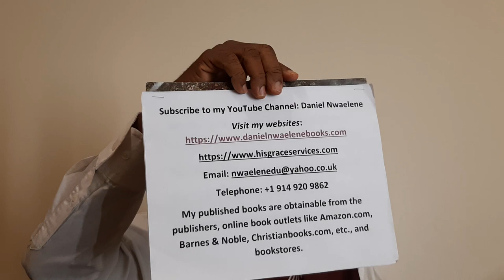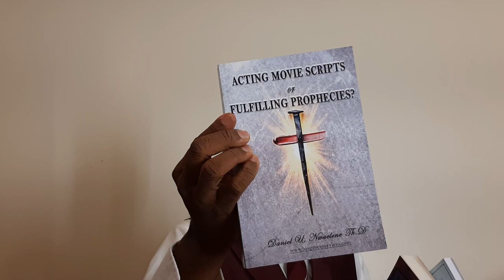December 24, 2023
Sermon: ONLY WHAT YOU DO FOR JESUS CHRIST LASTS FOREVER  (DECEMBER 24, 2023)